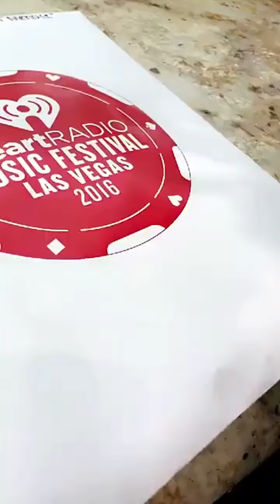2016 iHeart Festival Day One - Snapchat Recap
Highlights from day one of The Woody Show's Snapchat story, starting from the Van Nuys airport, and ending with Drake.

Check out TheWoodyShow.com, on mornings on ALT 98.7 Los Angeles.